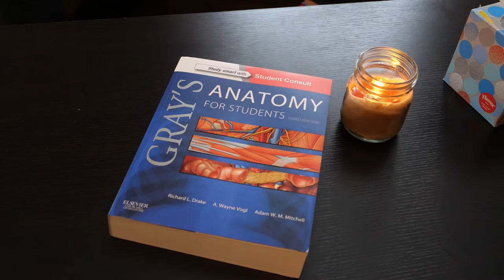RhPAP helped make it easier to recruit physicians to Peace River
In the second of RhPAP’s 30 short 30th anniversary videos, Dr. Karen Lundgard, Community Medical Director and family physician in Peace River, credits RhPAP programs for the success that her clinic has had in recruiting new physicians to Peace River.

Dr. Lundgard practises at the Peace River Medical Clinic, and served on the RhPAP Board of Directors from 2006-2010.